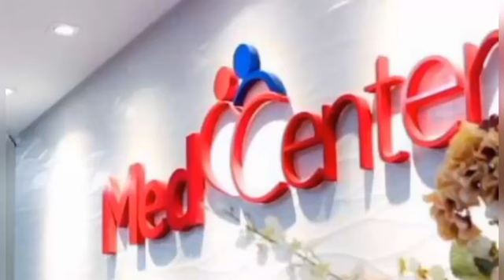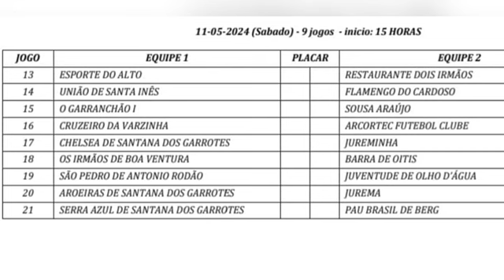Time cotado para vencer o Poeirão 2024 joga na noite deste sábado e deve atrair grande público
Notícia desta sexta-feira, 10 de maio de 2024, no Sertão da Paraíba.